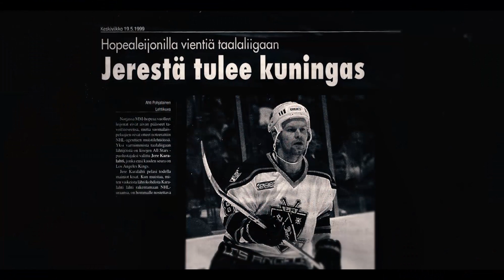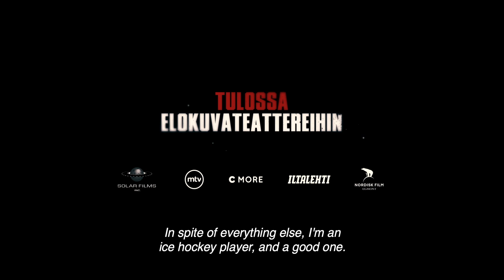KARALAHTI Official trailer (subtitles)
A film by Juuso Syrjä. Finnish name: Karalahti. Premiere in Finland: spring 2021. Production: Solar Films Inc.